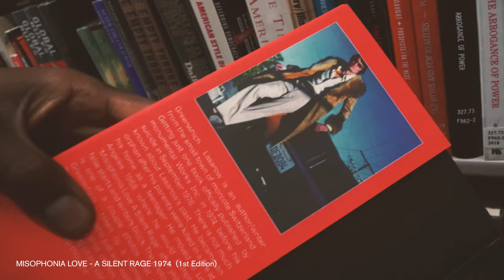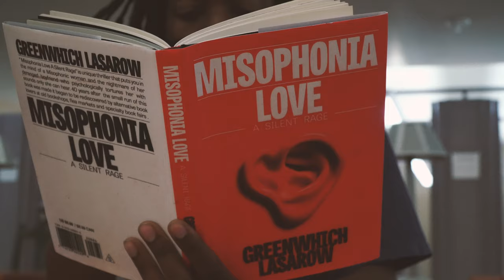A trip to the L.A. Library to find Misophonia Love the Book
Misophonia Love A Silent Rage is a book by author/writer Greenwhich Lasarow that is the Inspiration for Koreatown Odditys Video "MISOPHONIA LOVE".

Greenwhich  Lasarow is an author/writer from the small town of morcote Switzerland . Getting just one book published  by monumental Works Inc. in 1974, before his suicide in September 1976.  “ Misophonia Love A Silent Rage” is unique thriller that puts you in the mind of a Misophonic woman and the nightmare of her deranged boyfriend who psychologically tortures her with sounds only she can hear. 40 years after  the small run of this book was made it began to be rediscovered by alternative book lovers at old bookshops and flea markets. There is not much known about Lasarow’s past. He became an orphan after his parents were killed in a fire at his home as a teenager. He moved to Los Angeles 1968 where he would complete “Misophonia Love A Silent Rage”  after years of false starts and writers block. The picture on the on the back of the book is one of a couple photos that exist of Greenwhich , taken by a woman named Delores Redding who just was walking by and asked to take the shot of him because “he looked so cool sitting on the car staring off into the horizon in deep thought”